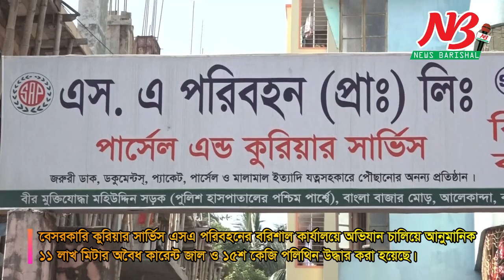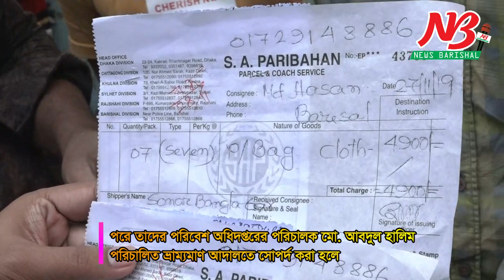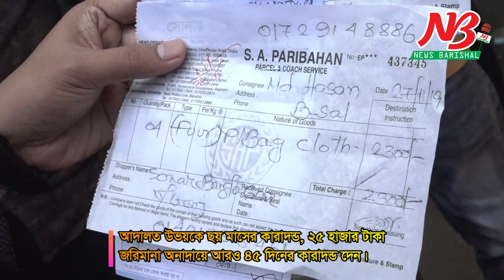SA পরিবহনে ভ্রাম্যমান আদালতের অভিযান কি পেলো দেখুন। Barisal News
বরিশাল: বেসরকারি কুরিয়ার সার্ভিস এসএ পরিবহনের বরিশাল কার্যালয়ে অভিযান চালিয়ে আনুমানিক ১১ লাখ মিটার অবৈধ কারেন্ট জাল ও ১৫শ কেজি পলিথিন উদ্ধার করা হয়েছে।

বৃহস্পতিবার (২৮ নভেম্বর) দুপুরে পরিবেশ অধিদপ্তর ও মৎস অধিদপ্তরের পৃথক অভিযানে এ জাল ও পলিথিন উদ্ধার করা হয়।

এ সময় তিনজনকে আটক করে ভ্রাম্যমাণ আদালতের মাধ্যমে কারাদণ্ড ও জরিমানা করা হয়।

জেলা মৎস অফিসের কর্মকর্তা (হিলসা) বিমল চন্দ্র দাস  জানান, গোপন সংবাদের ভিত্তিতে এসএ পরিবহনের কুরিয়ার সার্ভিসের কার্যালয়ে অভিযান চালানো হয়। এসময় সেখান থেকে ১১ বস্তায় ১১ লাখ মিটার অবৈধ কারেন্ট জাল জব্দ করা হয়, যার আনুমানিক মূল্য ২ কোটি ২০ লাখ টাকা।

এসময় কারেন্ট জাল সংরক্ষণের অভিযোগে কুরিয়ার সার্ভিসের পার্সেল সহকারী মো. বেল্লাল হোসেনকে জেলা প্রশাসনের নির্বাহী ম্যাজিস্ট্রেট এ এফ এম শামীমের ভ্রাম্যমাণ আদালতে সোপর্দ করা হয়। অভিযোগের শুনানির ভিত্তিতে তাকে এক বছরের বিনাশ্রম কারাদণ্ড দেওয়া হয়।

এদিকে পরিবেশ অধিদপ্তরের বরিশাল আঞ্চলিক কার্যালয়ের পরিদর্শক তোতা মিয়া  জানান, গোপন সংবাদের ভিত্তিতে এসএ পরিবহনের কুরিয়ার সার্ভিসের কার্যালয়ে অভিযান চালিয়ে ১৫ বস্তায় আনুমানিক ১৫শ কেজি অবৈধ পলিথিন উদ্ধার করা হয়।

এসময় অবৈধ পলিথিন সরবরাহ মজুদ ও পরিবহনের দায়ে কুরিয়ার সার্ভিসের বরিশাল কার্যালয়ের ম্যানেজার জাহাঙ্গীর আলম ও নগরের বাজাররোড এলাকার আয়েশা স্টোরসের মজিবর রহমানকে আটক করা হয়।

পরে তাদের পরিবেশ অধিদপ্তরের পরিচালক মো. আবদুল হালিম পরিচালিত ভ্রাম্যমাণ আদালতে সোপর্দ করা হলে আদালত উভয়কে ছয় মাসের কারাদণ্ড, ২৫ হাজার টাকা জরিমানা অনাদায়ে আরও ৪৫ দিনের কারাদণ্ড দেন।